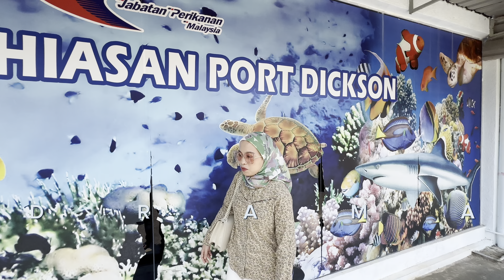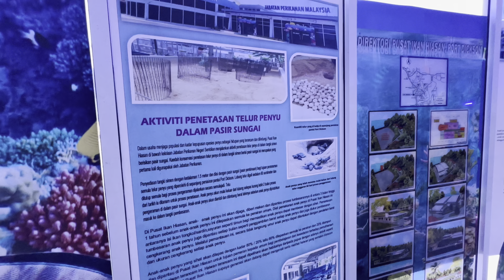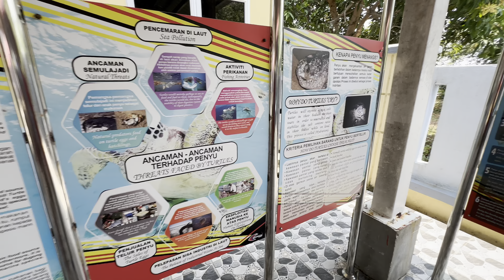Jelajah di Pusat Ikan Hiasan Port Dickson